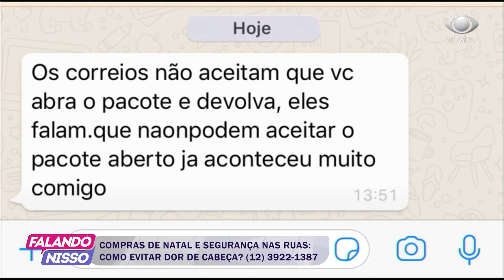FALANDO NISSO 26 11 2019 PARTE 04